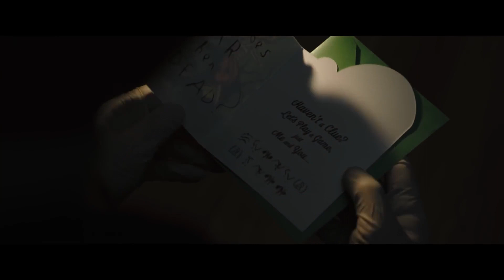THE BATMAN Movie Review [Spoiler Free] | The Greatest Comic Book Movie Ever?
The 3 year wait is finally over! I was able to get access to a special fan premiere of THE BATMAN, and will be providing you with a spoiler free review of the film today! Its safe to say that this movie did not disappoint, its everything I could have ever wanted from a Batman movie, and it is simply phenomenal. The casting of this movie is brilliant, the story telling is captivating, and the visuals and cinematography this film provides may very well make it one of the best movies ever created. I am excited to admit that we finally have a proper competitor for The Dark Knight. This may be the best comic book movie ever released. Enjoy!

Video Chapters
0:00 Introduction
1:36 Genre
2:20 Cast and Characters
4:42 Robert Pattinson as Batman
6:40 Atmosphere
8:21 Conclusion